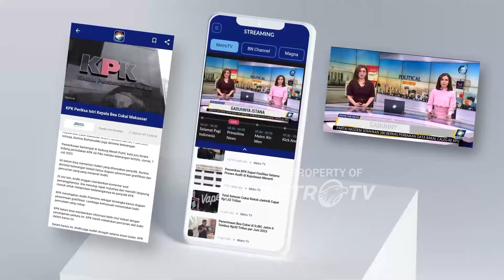Lolos Semifinal Piala AFF U 19 2024, Ini Calon Lawan Timnas Indonesia di 4 Besar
MetroTV, Timnas Indonesia U-19 dipastikan lolos ke semifinal Piala AFF U-19 2024. Lalu siapa calon lawan Garuda Nusantara di semifinal nanti